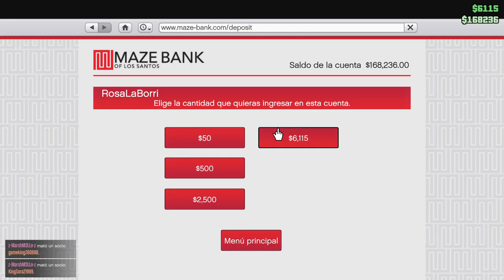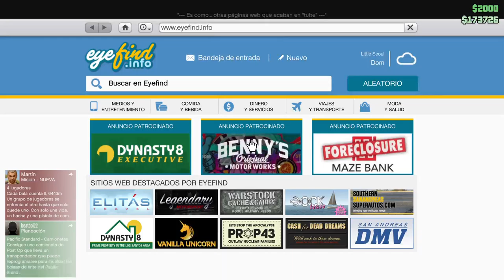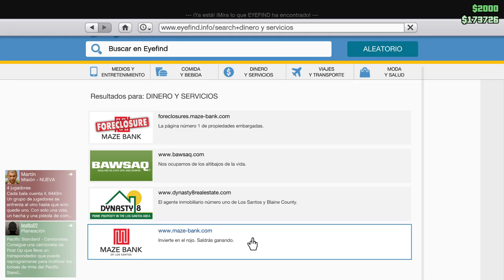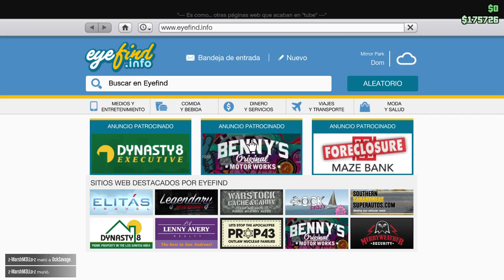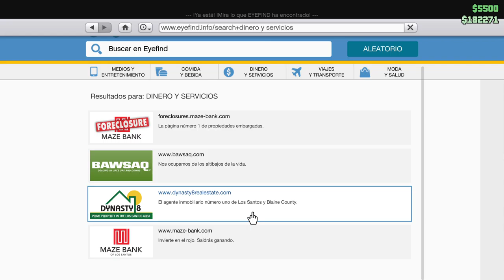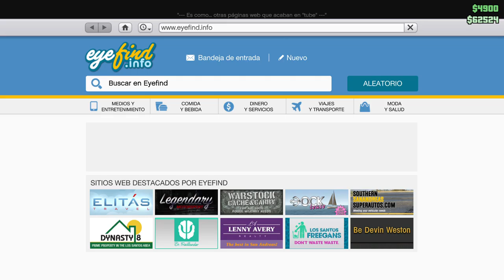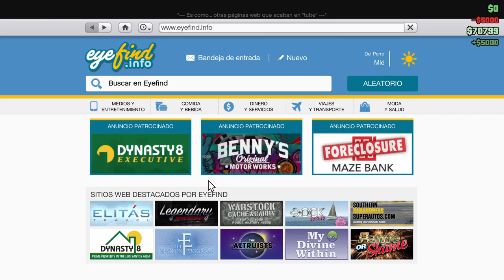Transmisión de PS4 en vivo de RosaLaBorri